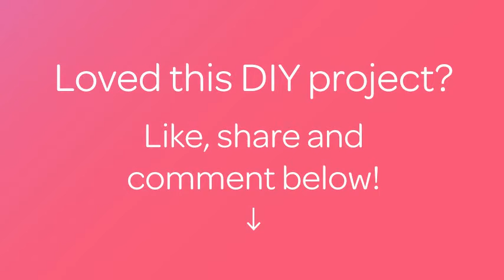Realizza una Graziosa Margherita con la Pasta Modellabile - Fai da Te Creazioni - Guidecentral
Informazioni su questo Fai da Te:
- Titolo: Realizza una Graziosa Margherita con la Pasta Modellabile

Occorrente:
- Pasta modellabile bianca e gialla
- Coltello apposito